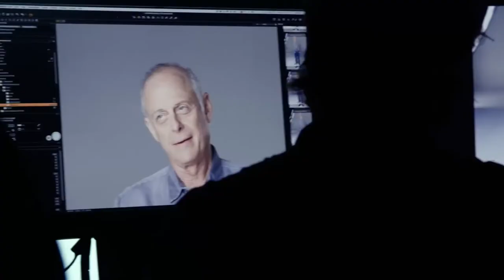Behind the Scenes at the Amy and the Orphans Photo Shoot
Hop in, buckle up, and hold on for dear life in this raucous family road trip.
After their father’s death, two unhinged siblings reunite with Amy, their movie-loving sister who has Down syndrome. Together, they careen down the Great American Long Island Expressway, navigating strip malls, traffic jams and some serious (and not-so-serious) family drama. An unexpected turn reveals the moment that changed their lives…and the fact that Amy may be the only one who knows her own mind.